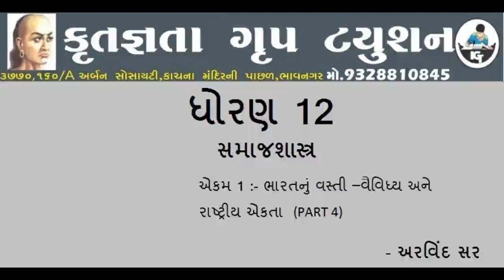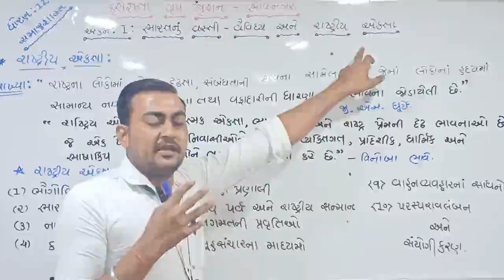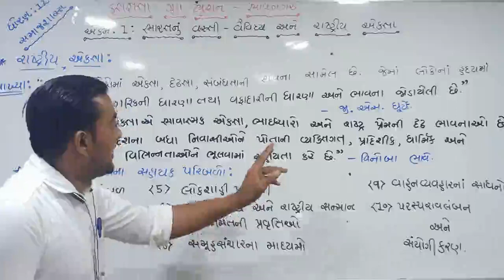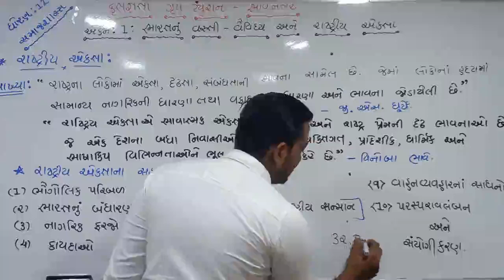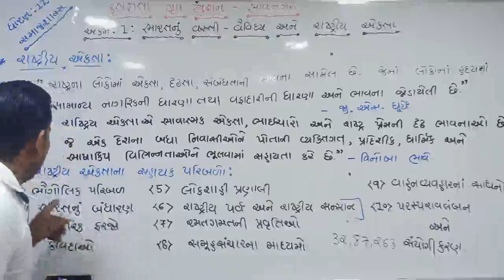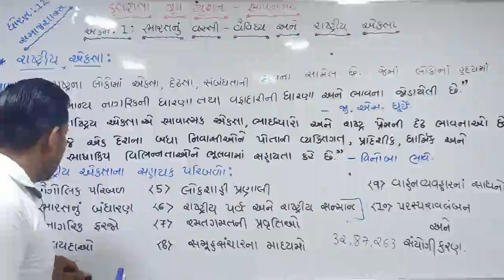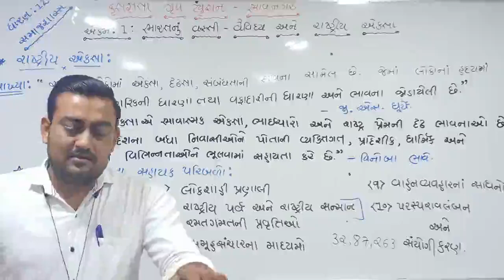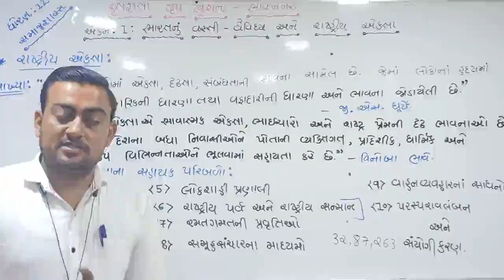STD 12 || સમાજશાસ્ત્ર || એકમ 1 || ભારતનું વસ્તી -વૈવિધ્ય અને રાષ્ટ્રીય એકતા ||PART 4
ADMISSION OPEN

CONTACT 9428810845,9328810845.